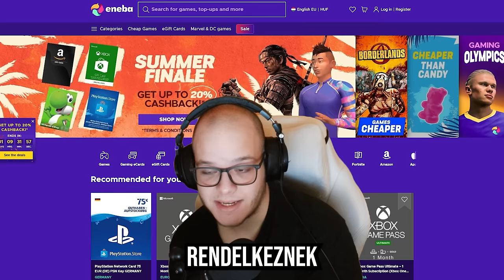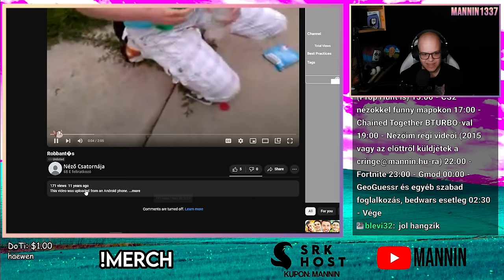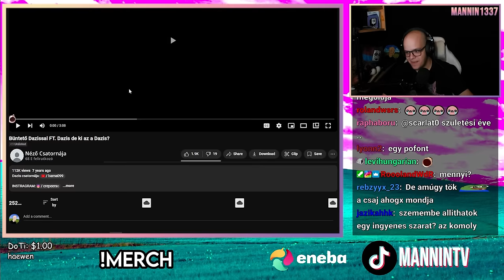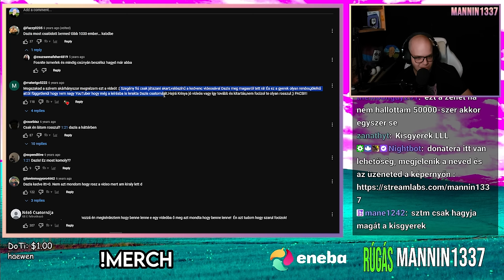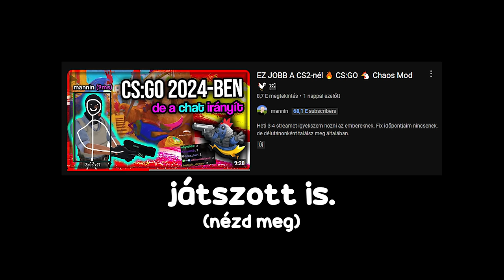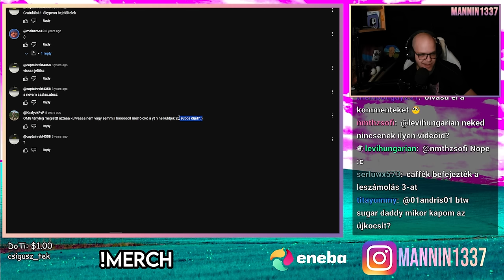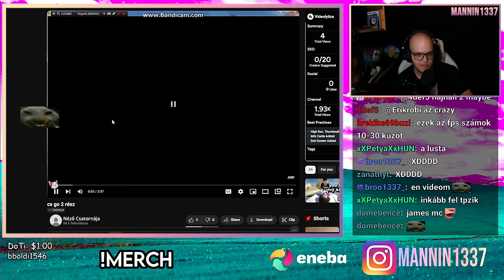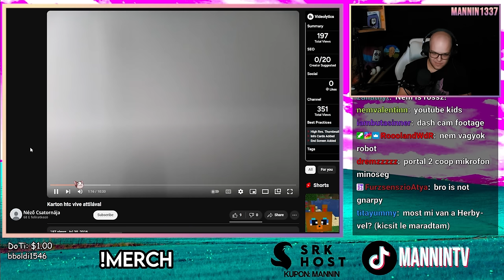MEGNÉZTEM MIT MŰVELTETEK RÉGEN 😳 (KrindzsFaktor)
Vágta: @BearLoL

☎️ E-mail ► mannin1337[kukac]gmail[pont]com